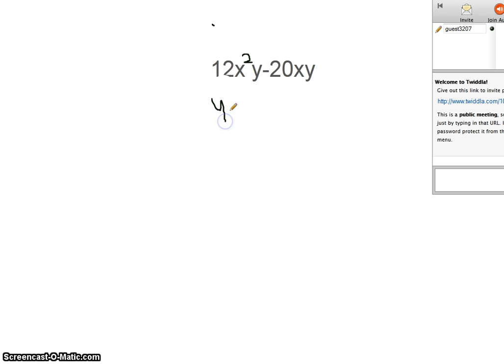Jailene Lopez How to Factor Equations (Screencast)